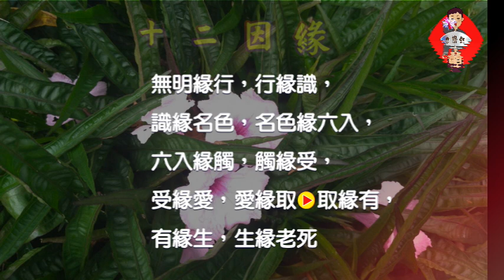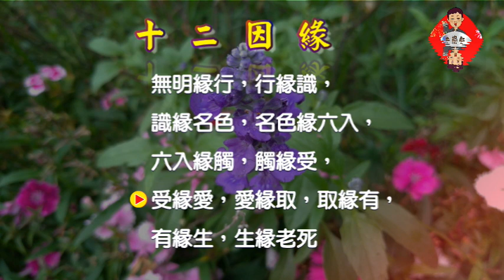鄭達也河洛語古詩吟唱/十二因緣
十二因緣
無明緣行，行緣識，
識緣名色，名色緣六入，
六入緣觸，觸緣受，
受緣愛，愛緣取，取緣有，
有緣生，生緣老死
❤️❤️❤️❤️❤️ 欲聽詩詞歌曲音檔請加line: j26912691
❤️❤️❤️❤️❤️ 每日一首   ❤️❤️❤️❤️❤️❤️❤️